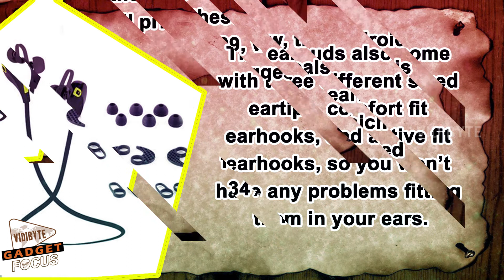MMOVE Stereo Bluetooth Earbuds for Just $31.99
The MMOVE Earbuds deliver the latest in premium audio technology and superior comfort, at a price point that wows. The wireless connectivity gives you the freedom of unplugging, with quality that’s sure to surpass your expectations.